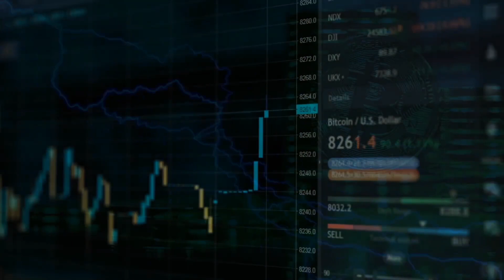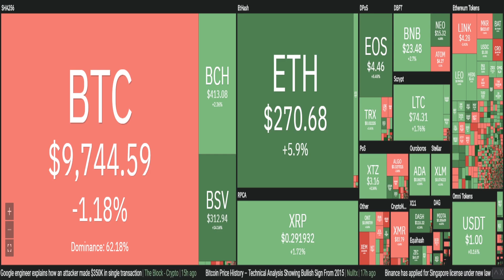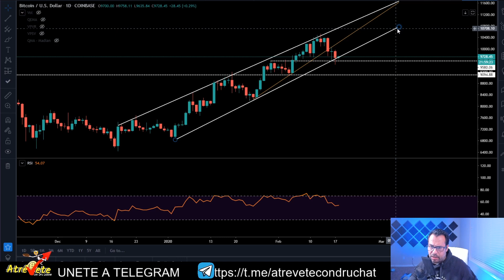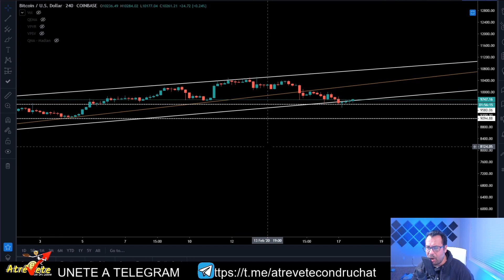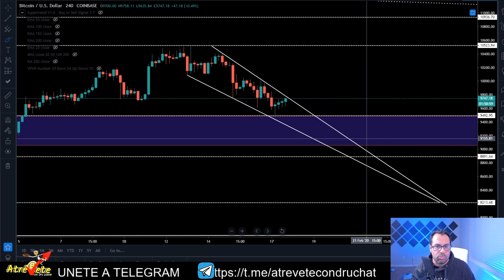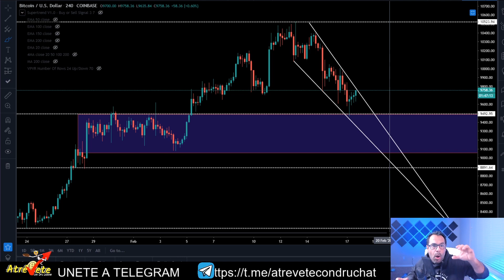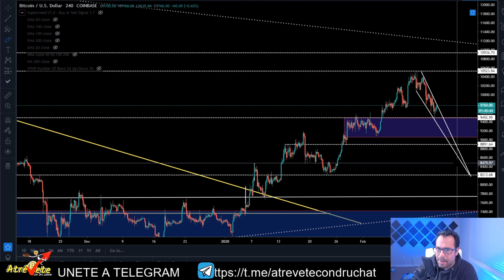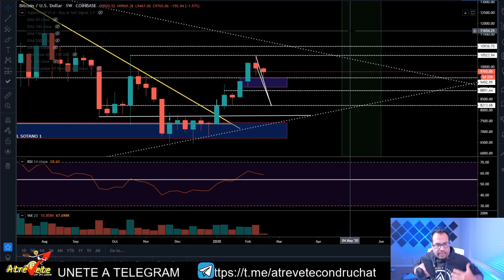BITCOIN ANÁLISIS TÉCNICO PREDICCIÓN DEL PRECIO ESTAMOS ALCISTA O BAJISTA?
hoy vamos a hablar sobre el precio de bitcoin, en este video analizamos la gráfica de bitcoin y traemos algunas noticias de bitcoin y señales que nos pueden ayudar a proyectar el comportamiento de esta criptomoneda.
en este video vamos a hacer el análisis técnico de bitcoin, para predecir posibles niveles de precio que podría tener el bitcoin en los próximos días.

analizaremos una figura  que identificamos hace un par de semanas y advertimos que teníamos que tener cuidado de ella debido a que a pesar que estamos en una tendencia alcista es una señal de movimiento bajista quizás esta es la escusa para crear la corrección que necesita BTC para fortalecerse.
Si quieres saber mi opinión te recomiendo que veas este video hasta el final

* Robin Hood Free stock Link tu recibes una Acción y yo recibo Otra Acción.

* Trading View abajo esta un Refer link que es la Plataforma que recomiendo para estudiar las Gráficas y aplicar al Bitcoin Análisis técnico u otros instrumentos financieros.

*Este es el Link the Bybit plataforma para hacer trading muy seguro con Cryptomonedas